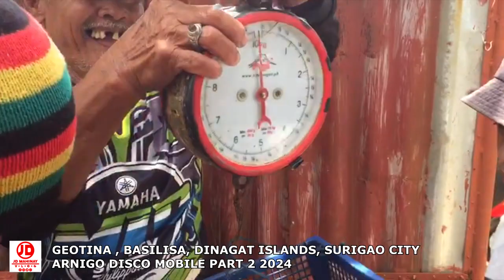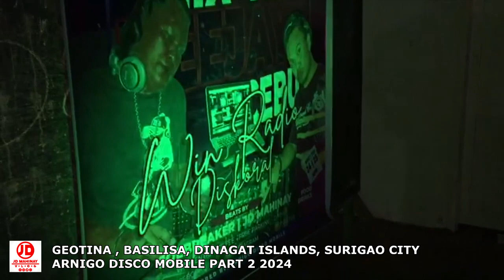GEOTINA , BASILISA, DINAGAT ISLANDS, SURIGAO CITY - ARNIGO DISCO MOBILE PART 2 2024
CREDITS TO ALL ARTIST & RECORD LABEL